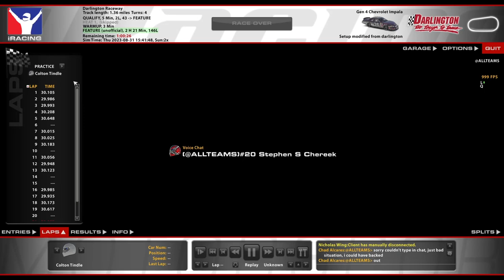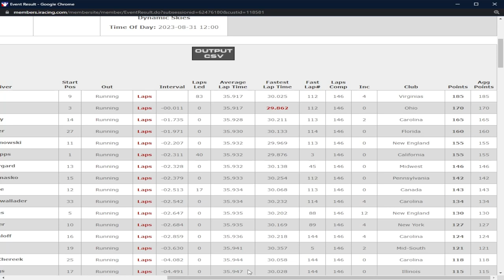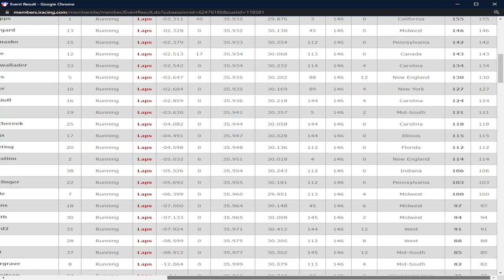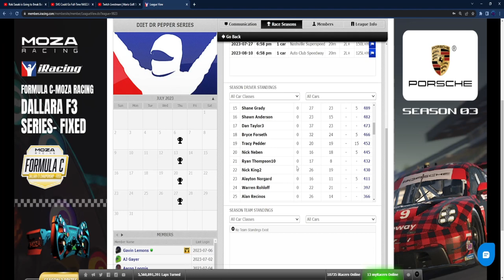Gen 4 @ Darlington - Diet Dr. Pepper Series S1R5 - iRacing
Some of the most intense racing I've ever done

Chapters:
0:00 Qualifying
8:05 Race Start
28:25 Yellow Flag
33:26 Green Flag
53:47 Yellow Flag
58:48 Green Flag
1:08:54 Yellow Flag
1:13:56 Green Flag
1:28:36 Yellow Flag
1:33:56 Green Flag
1:35:07 White Flag
1:37:11 Race Review/Incidents